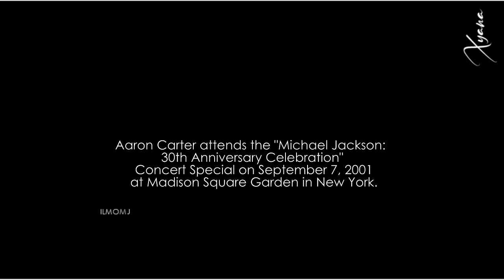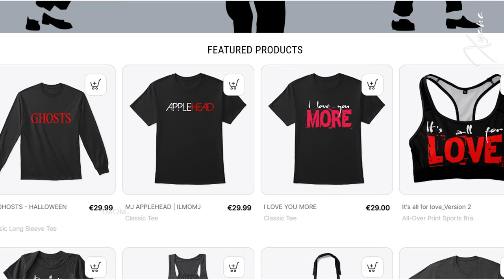Part02 | Aaron Carter defends Michael Jackson over Leaving Neverland allegations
Michael Jackson and Aaron Carter were close friends.
In this short Aaron Carter Defends Michael Jackson against all charges.

He talks about their pure friendship and attacks Safechuck and Robson by saying they are only after fame and money.
In this video Aaron Carter spokes out to defend Michael Jackson following allegations made by Wade Robson and James Safechuck in Channel 4's Leaving Neverland documentary.
The singer, who formed a relationship with Jackson when he was 15-year-old, says he had the "time of my life with Michael", and that sexual abuse accusations are an attempt to 'stomp on his grave'.
'I Want Candy' singer Aaron Carter has jumped to Michael Jackson's defence, following accusations of sexual abuse by Wade Robson and James Safechuck in HBO and Channel 4's Leaving Neverland documentary.

The two-part documentary, which aired in the UK last week, includes graphic and uncomfortable interviews with the two men who allege Michael sexually assaulted them throughout their childhood.

Aaron Carter performs at Michael Jackson's 30th Anniversary celebration show on September 10th, 2001

Aaron has since questioned Wade and James's motives for their involvement in Leaving Neverland, telling TMZ:

"You're a grown man, and when Michael Jackson was alive, you are backing him, you are up his a**, you are kissing his a**, you are there to testify for him under oath, and then when he dies, you decide that's a good time to come out? No, what you're doing is, you're actually stomping on an icon and a legend's grave - you're stomping his grave.
"Why not do it when he was alive? Why not do it when he was being accused of all of these molestation charges. Why not do it then and actually indict a perpetrator?"
Michael Jackson leaving the Santa Barbara County Superior Court, 2003

The singer also went on to detail his own relationship with Jackson, which started when he was 15. For context, Aaron first came into the public eye aged nine, when his self-titled debut album sold a million copes worldwide. He continued:

"I remember having the time of my life with Michael, I was about 15 years old. I hung out with Michael Jackson, I stayed at his house, I stayed in his bedroom ... it's hard for me to understand that - how am I supposed to understand that when my own personal experience with him was gentle and beautiful and loving and embracing."

Aaron told People in 2004 that he and Jackson had been friends since 2001, and that Jackson never behaved inappropriately with him.

"Nothing happened between me and Michael," he said at the time. "We didn’t sleep in the same room, we didn’t share a bed. We have a normal friendship. There’s nothing sexual to it."
Aaron Carter, who is also the younger brother of Backstreet Boys singer Nick Carter, reacted to the accusations against MJ to assure that he is a good guy.

During an interview on WE TV, he said, "Michael was a really good guy, as far as I know, a really good guy. He never did anything that was inappropriate." However, he quickly added that there was one time when MJ was a little inappropriate with him.